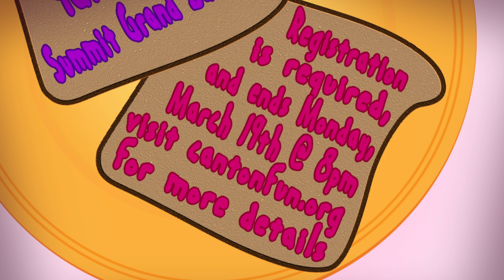Bunny Breakfast 2018